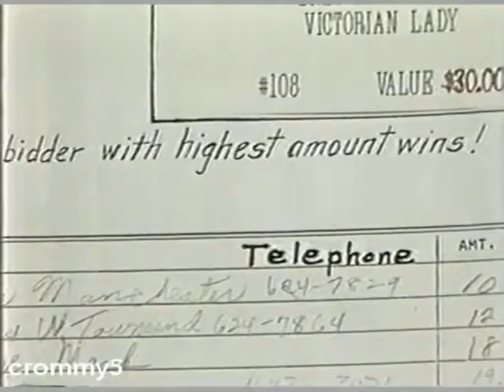1987 KREM TV Evening News Close